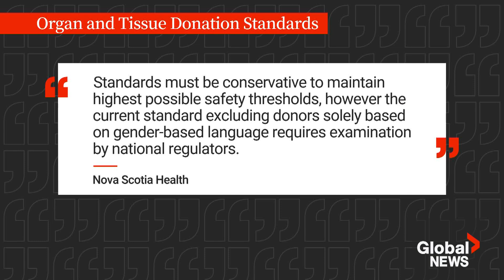Mother speaks out after son's dying wish to be tissue donor denied due to sexual orientation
A Nova Scotia mother is calling for change to tissue donor requirements in Canada after she says her son's dying wish to be a tissue donor was denied due to his sexual orientation.

While her 26-year-old son was diagnosed with cancer, he was grateful to hear his tissue could still go to people in need. But his tissues were later rejected when he died last November due to his "homosexual status."

Megan King reports on how screening guidelines for tissue donation come from the U.S. and how the loved ones of the 26-year-old are now fighting for change.